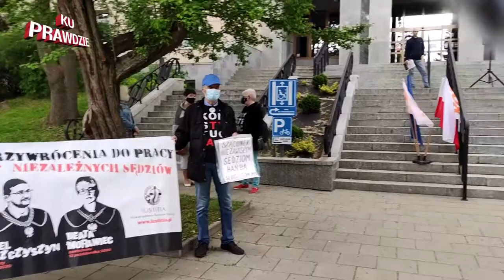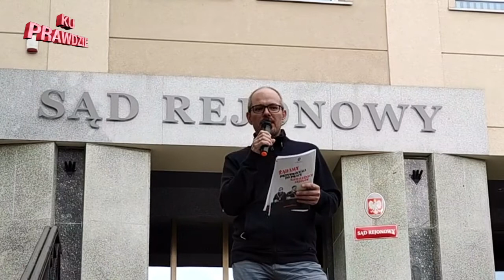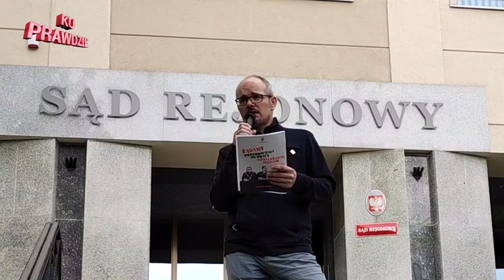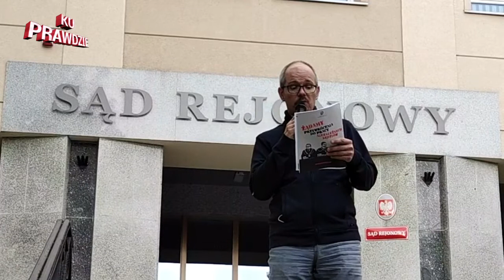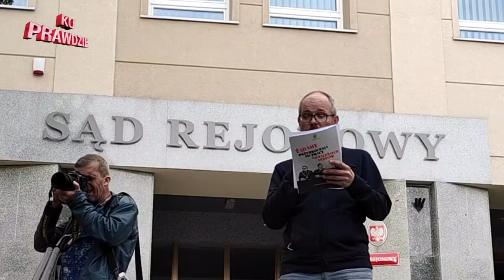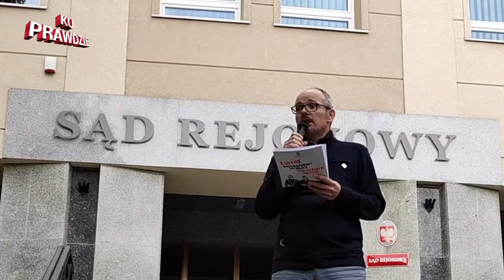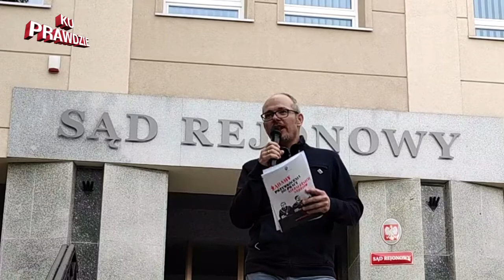Dzień Solidarności z Represjonowanymi Sędziami w Olsztynie - 18 maja 2021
Proszę o wsparcie niezależnego kanału i wolnego słowa KuPrawdzie na konto: 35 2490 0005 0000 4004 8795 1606. Wspomagających honoruję na